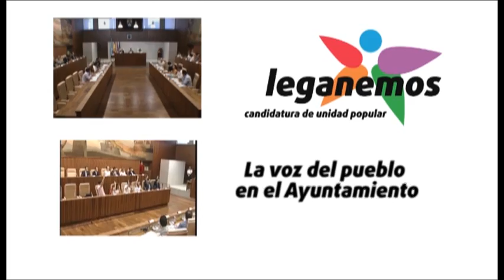15/07/09 [Rocío Cruz] sobre la modificación presupuestaria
Intervención de la concejala Rocío Cruz sobre la Modificación Presupuestaria nº 9/2015.